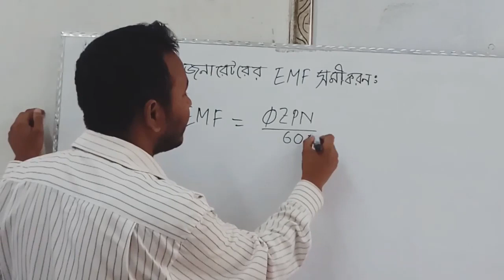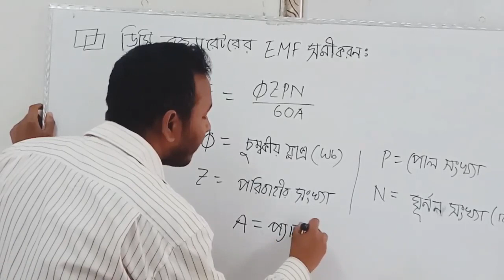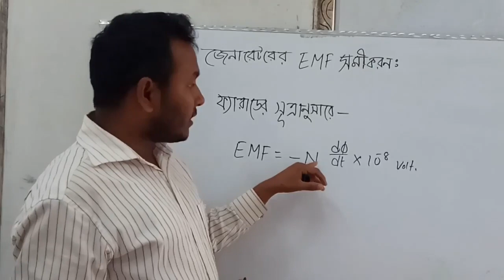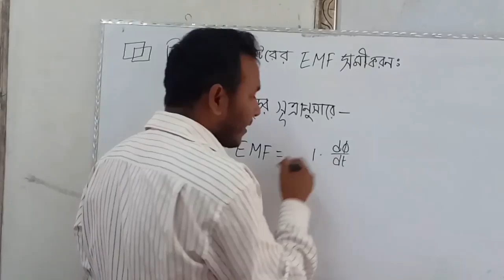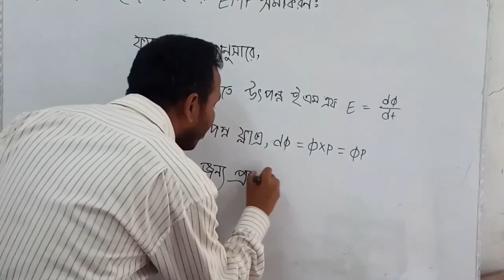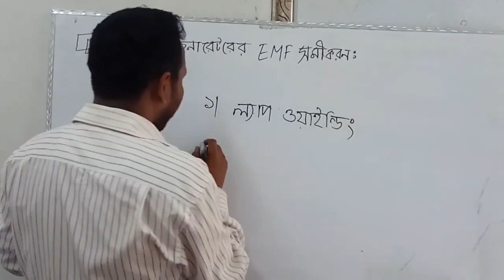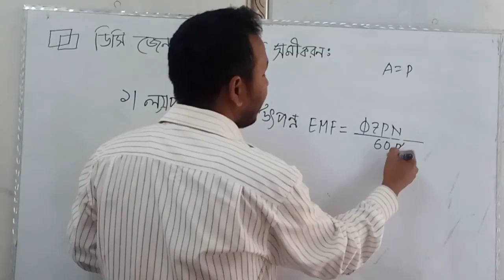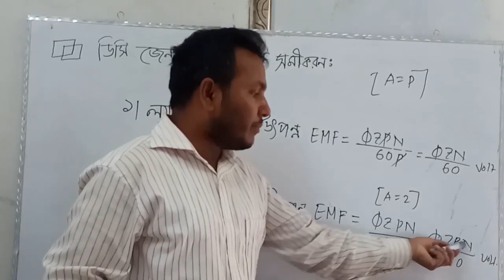66742 # CH-05 # Ep-09|| ডিসি জেনারেটরের ই.এম.এফ সমীকরণ|| আজিজুল হক|| EEE Guru